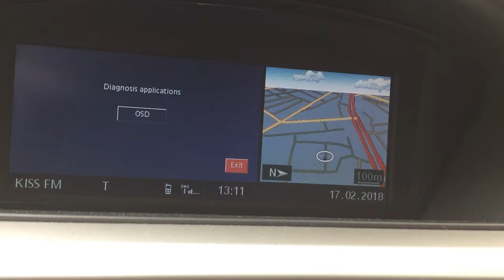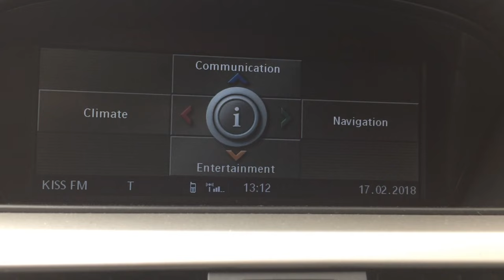BMW iDrive CCC Professional Meniu Ascuns Navigatie E60 E90 E63 E81 X5 X6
BMW E60 E90 E63 E81 X5 X6 Meniu Ascuns Navi CCC Professional

Multumesc

Multumim de intelegere .